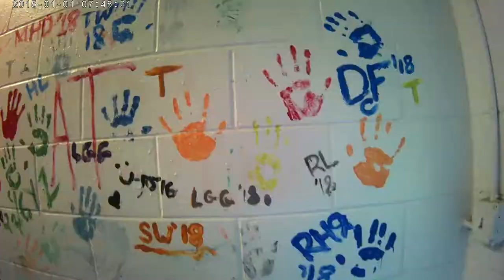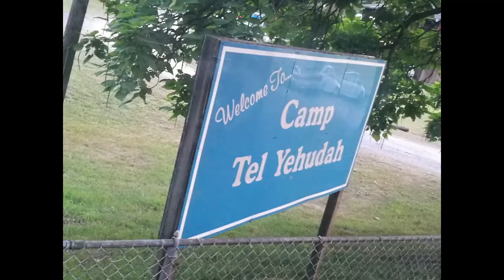Camp Tel Yehudah Yachad 2018